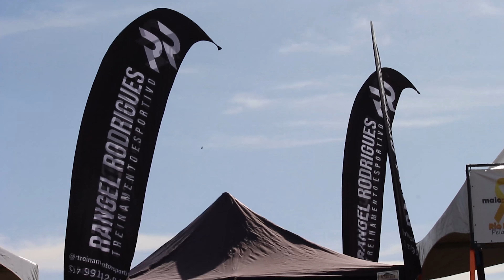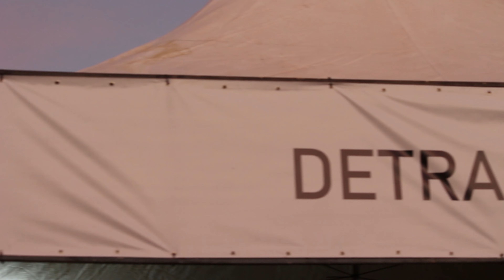Evento Maio Amarelo, Rio Preto pela vida